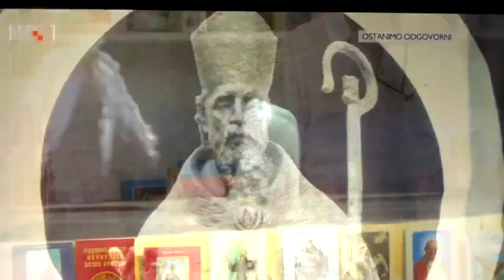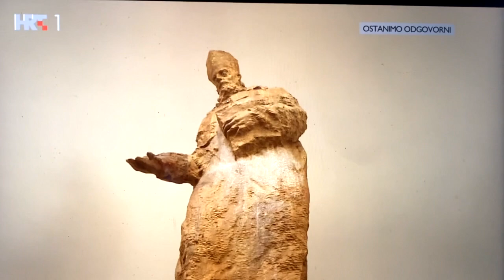Proslava bl. Augustina Kažotića na Pešćenici - prilog emisije Mir i dobro